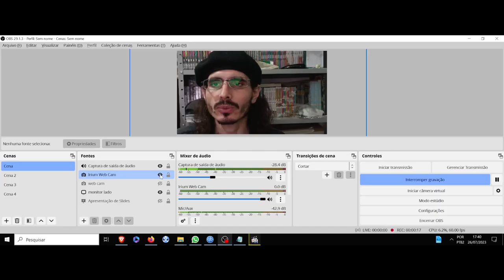(AF) S6 9. Star Wars The Clone Wars. A sabedoria nasce tanto nos tolos quanto nos sábios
P.s Maus, acabou ficando com delay... rsrs bem, é o risco de gravar com o celular como câmera via wifi... ^^